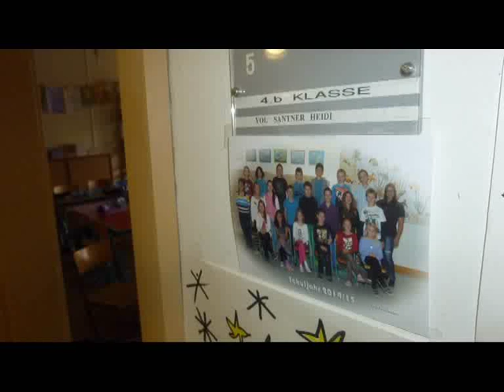Trickfilm: "Die Schnecke und der Hase"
Projekttext:

Die 4.b der Volksschule St. Martin freute sich sehr über das Angebot, einen Zeichentrickfilm zu erstellen. Als Drehbuch eignete sich die Fabel "Die Schnecke und der Hase" besonders gut, da unser neues Schulmotto "Herzenssprache verbindet" heißt. Es war faszinierend, jeden einzelnen Schritt selbstständig auszuführen. Fotografieren, Filmen, Zeichnen, Zusammensetzen, Aufnehmen, Anschauen, Vertonen …
3 Tage lang waren wir in der Welt des Zeichentrickfilms und haben zum Abschluss das Lied "Shalala" umgeschrieben und als Zusammenfassung unseres Projektes präsentiert. Herzlichen Dank an geOHRg Berger für die großartige Leitung.
                                                        Heidemarie Santner

Das Abspannlied

Wir sind die 4.b und wir machen einen Film.
Wir zeichnen, filmen, fotografieren unser Skript.
geOHRg unterstützt uns als Regisseur.
Das ist wirklich cool.
Der Hase trifft ´ne Schnecke
Und lacht sie einfach aus.
Da machen sie ein Wettrennen.
Was glaubt ihr wer gewinnt?
Shalala …